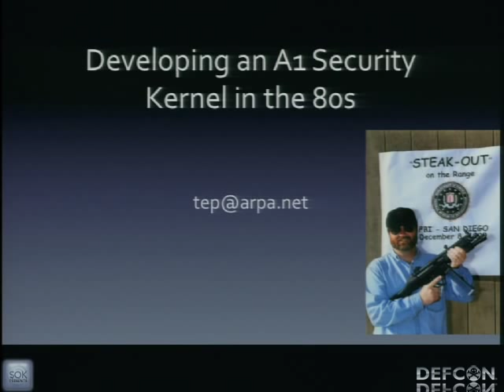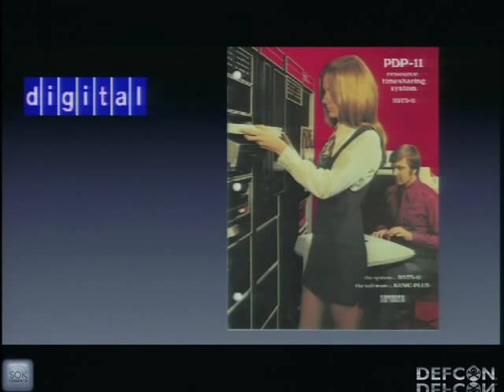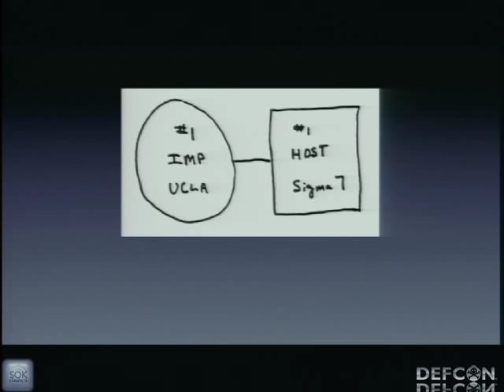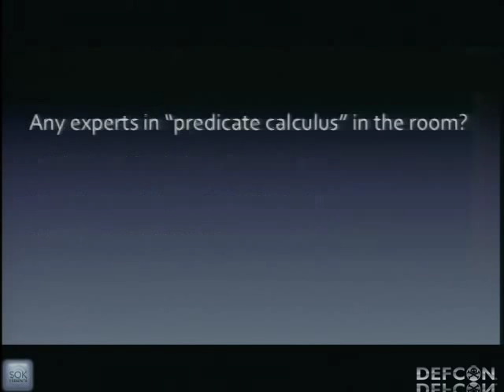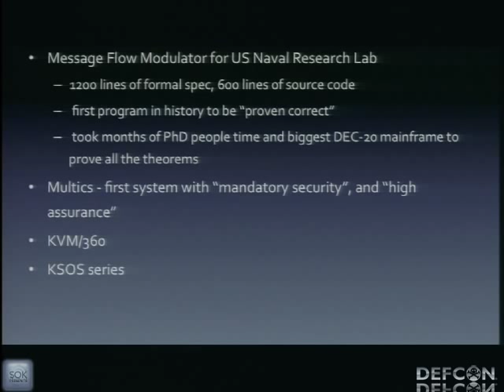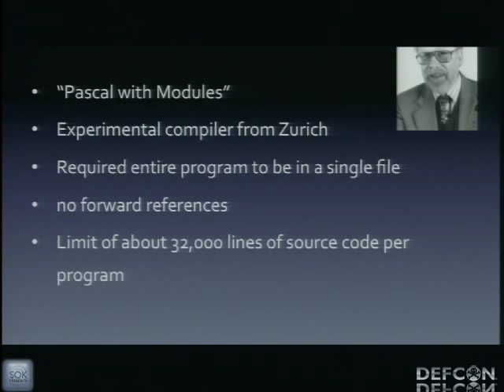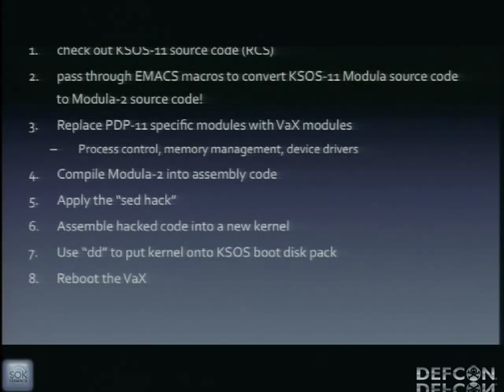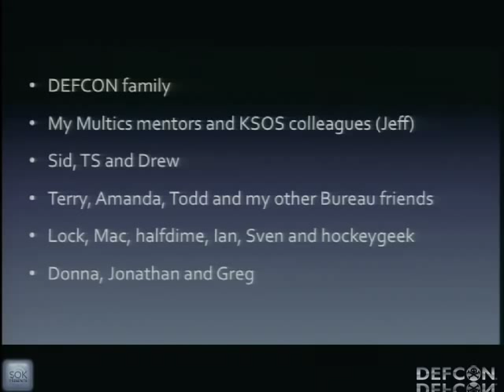DEFCON 20: Creating an A1 Security Kernel in the 1980s (Using "Stone Knives and Bear Skins")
Speaker: TOM PERRINE SR ENTERPRISE ARCHITECT, SR MANAGER IT INFRASTRUCTURE

This is a retrospective of computer security research and the process of building a secure operating system for the US government 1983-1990. The paper presents the case study of Kernelized Secure Operating System (KSOS), an A1 security-kernel operating system. KSOS was written to protect SCI/compartmented data (sometimes referred to as "above TOP SECRET"), and entered production. KSOS-11 ran on PDP-11, and KSOS-32 ran on DEC VaX. KSOS-11 ran in less than 64K bytes and was a fully functional OS including a security kernel, UNIX compatibility layer and first generation TCP/IP stack.

The design for KSOS was the first operating system design that was mathematically "proven correct" using formal specifications and computer based theorem provers.

The presentation also discusses the computing technology of the day - 16 bit computers, line editors, primitive (by current standards) compilers, theorem provers and how that affected development methods and what could be accomplished.

This presentation is a technical retrospective of computer security research during 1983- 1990 placed in its social and technical context. This presentation is being written especially for DEF CON's 20th anniversary and has never been published before. The last paper published specifically on KSOS was at the 7th NBS Computer Security Conference in 1984.